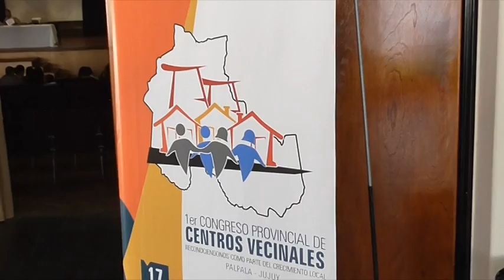Primer Congreso Provincial de Centros Vecinales en Palpalá.